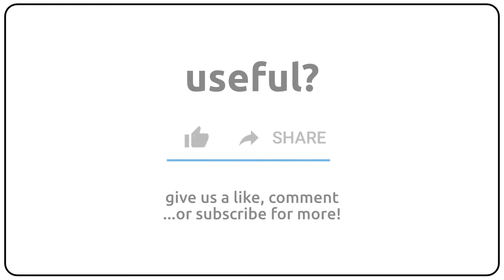How to pronounce Amathiste in english?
How to pronunce Amathiste in english
How to pronunce Amathiste in american accent 🇺🇸?
How to pronunce Amathiste in british accent 🇬🇧?
How to pronunce Amathiste in australian accent 🇦🇺?

Como se dice Amathiste en ingles?
Como se pronuncia Amathiste en ingles?